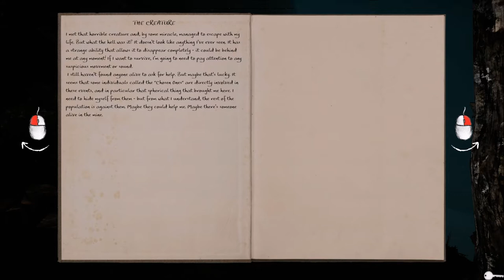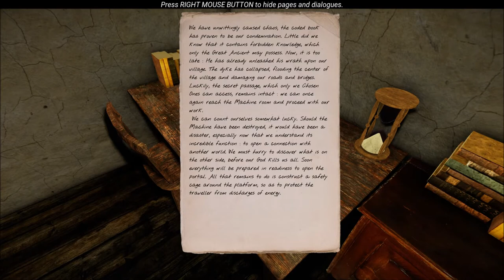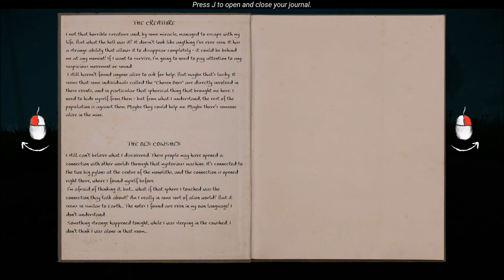The Land of Pain | PT 6 | The Old Cowshed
I dont know what my character in this game was thinking when he decides to SLEEP in this game...why would you ever sleep when there is a shadow monster showing up everywhere and you want to sleep. Enjoy